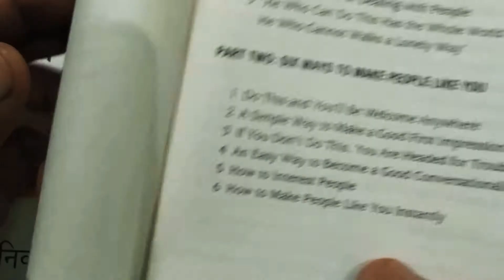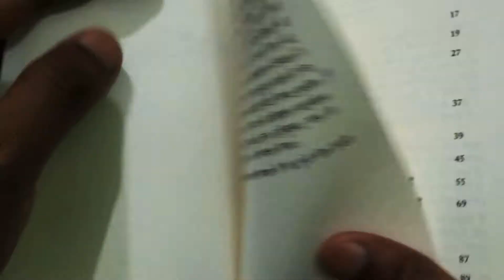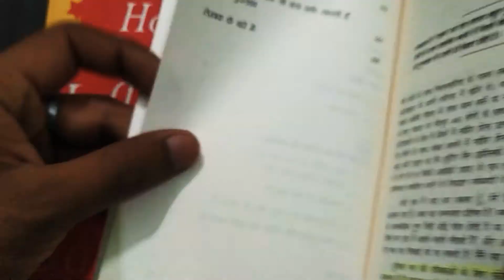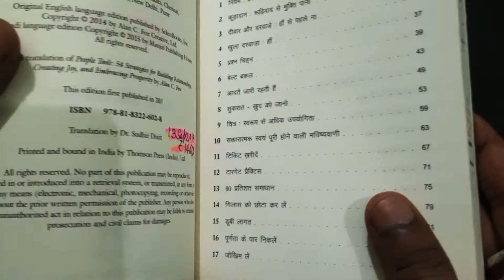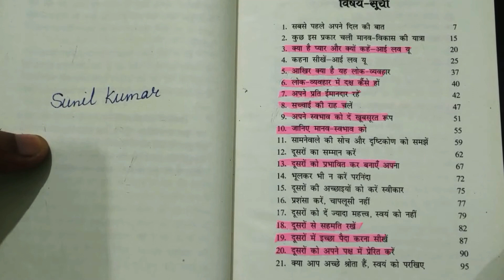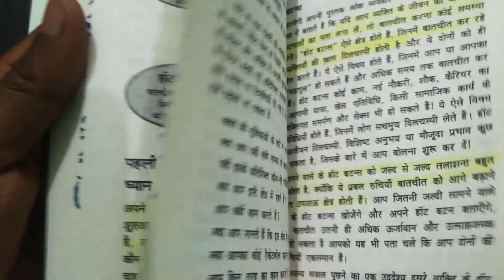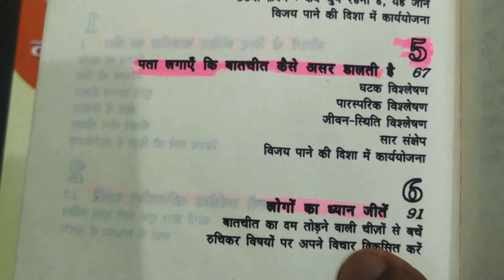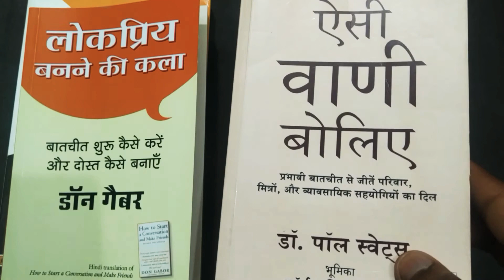7 BEST BOOKS FOR COMMUNICATION SKILL(LOK VYAVHAR) BY SUNIL SIR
Communication skill ko improve kr ke kaise  bnaye jyda dost,Logo se apni bat kaise manbaye kaise log aapko pasand kre kaise apni personality improve kre ,kaise bnaye logo se ache relation banaye,In books se aapko sb kush sikhne ko milega ,Main Aapko book recommend kr rha hnu inko pdke aap apni communication skill ko effective trike se develop  kr paoge,Aapki safalata meri safalata hai,Thanks Dil se,

BOOKS lInk :
1) HOW TO WIN FRIENDS AND INFLUENCE PEOPLE.

2) HOW TO MAKE PEOPLE LIKE YOU IN 90sec. OR LESS.

3) HOW TO WIN ANY ARGUMENT.

4) PEOPLE TOOLS.

5) HOW TO START CONVERSATIONS AND MAKE FRIENDS